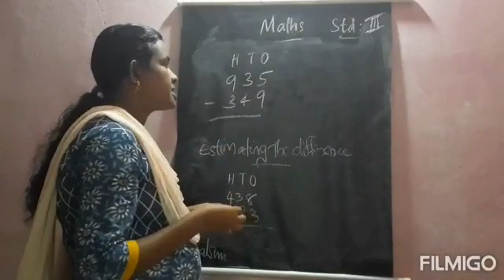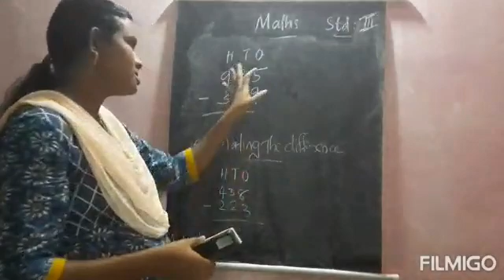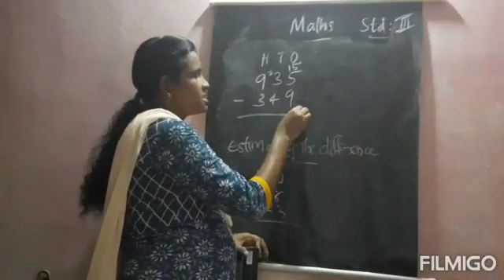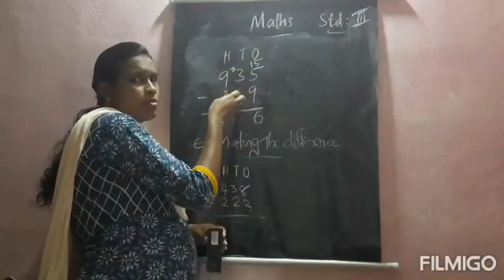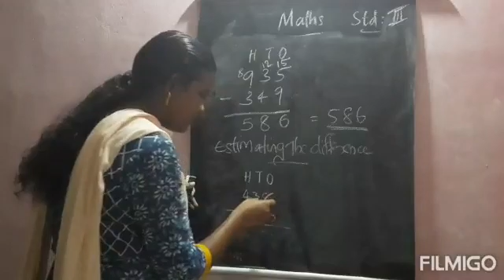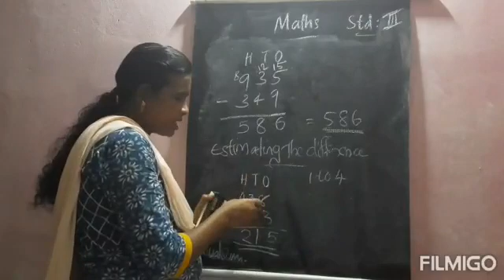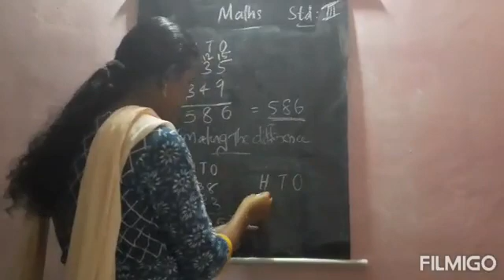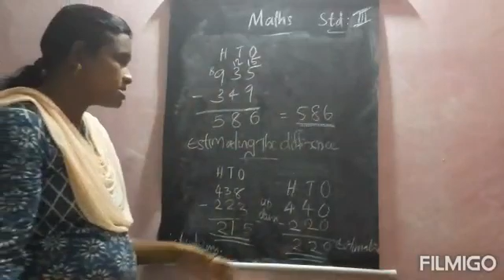Mathematics std III Subtraction part 4